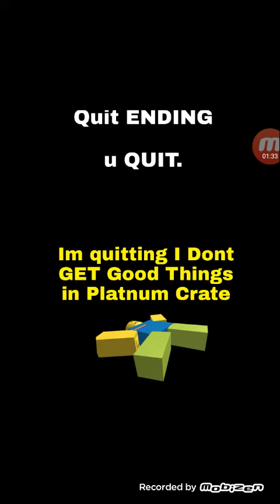TDS PLATNUM CRATE [All Endings] ROBLOX